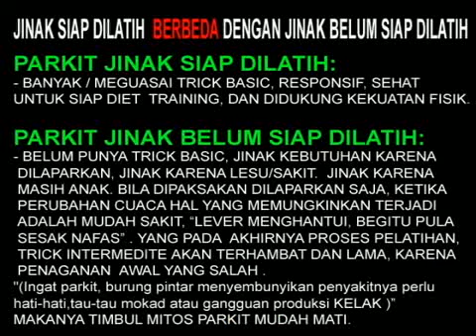PARKIT JINAK PENANGKARAN TERARAH.mp4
kunjungi